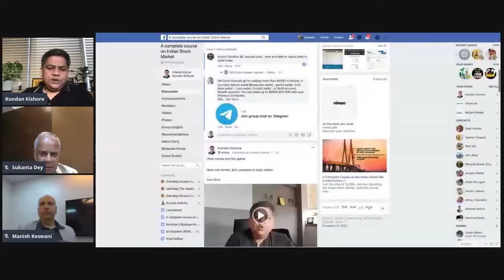The role of vision in spotting a tech multibagger (Live Discussion)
This is a Live Industry Expert Session for the learners of "A complete course on Indian stock market", Which is created by Mr. Kundan Kishore (Ex AVP Barclay Capital and Morgan Stanley ) (Use Coupon Code "YOU5" for 5% Discount), More Than 30,000 learners Joined the course in the last 4 months.

Mr. Manish Keswani, he is an innovator & a founder of successful business in the branding, e-commerce, and the hospitality sector. He is also the co-founder of PaperTrue, which is India's only e-commerce base publication support service provider.